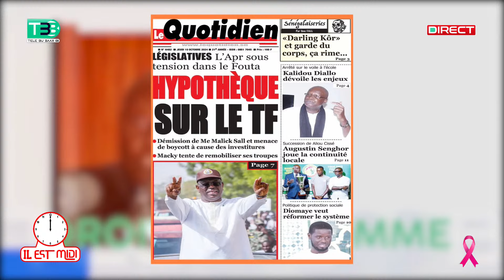Mame Diarra Fam soutient la liste Pastef : "Femme bi dafa danou ci ..." Analyse de M. Mbaye